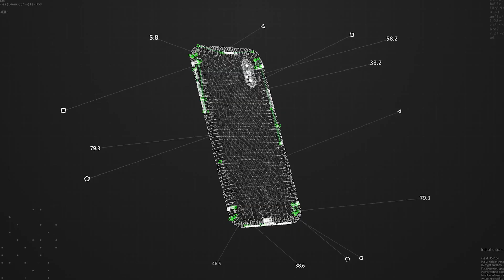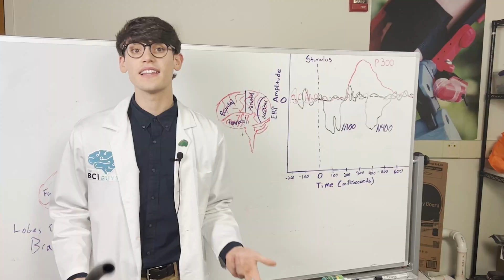We Are The BCI Guys